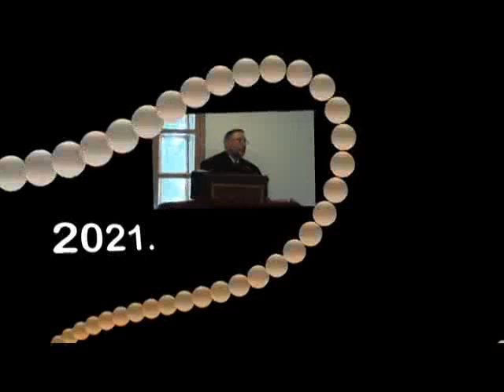Nyéki Tv 2021. október 28. adás